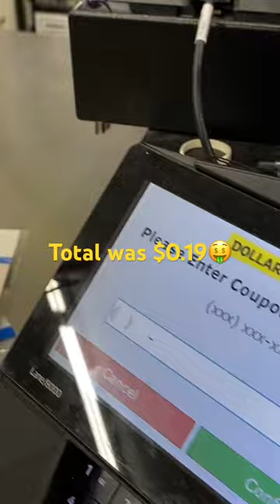Dollar General ANY & EVERYDAY Penny shopping🛒$0.01 EACH🤑dollargeneralpennyshopping